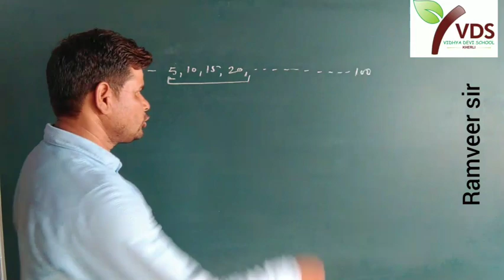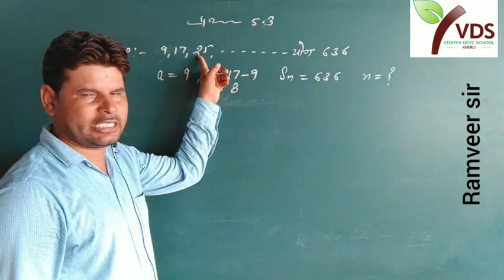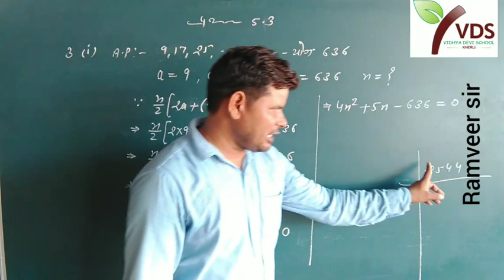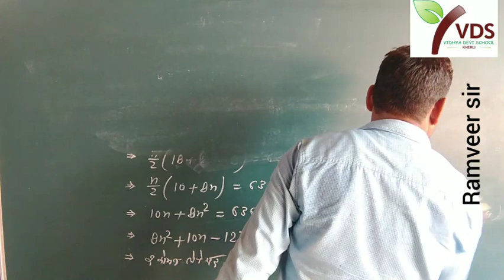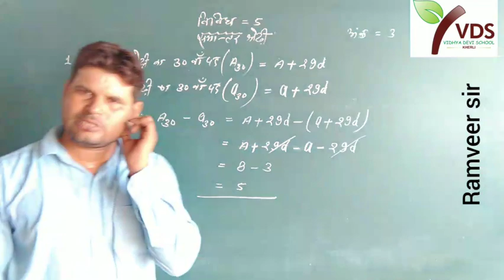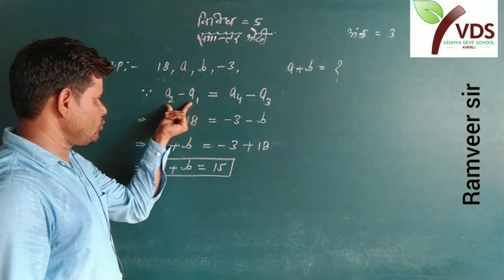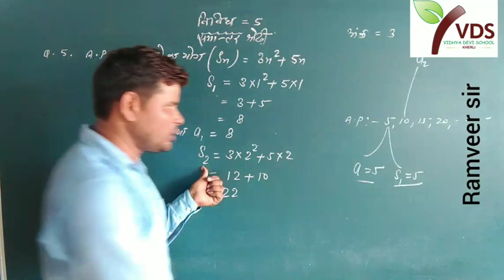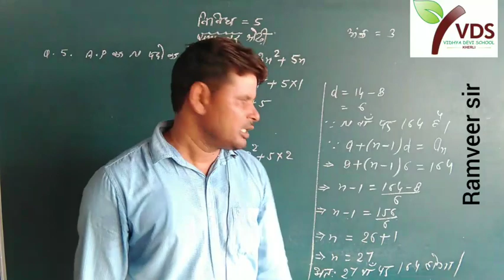Chapter -5 ( विविध ) Class 10th समांतर श्रेणी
समांतर श्रेणी पर आधारित प्रश्न करना